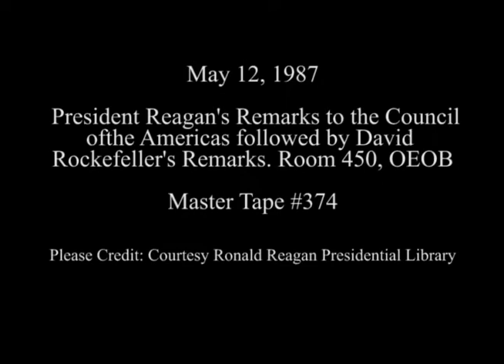President Reagan's Remarks to the Council of the Americas on May 12, 1987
Full Title: President Reagan's Remarks at a White House Briefing for Members of the Council of the Americas followed by David Rockefeller's Remarks in Room 450, OEOB on May 12, 1987

Access Restriction(s):Unrestricted
Use Restriction(s):Unrestricted